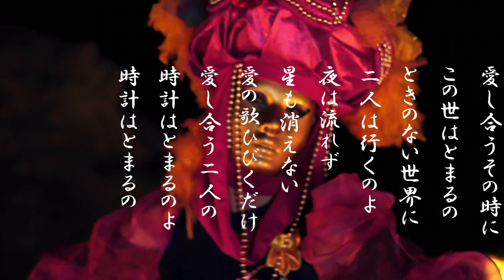「夜明けのスキャット」歌詞有り ヒロとルカ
日本初のスキャットヒット曲。109万枚売り上げた
第11回日本レコード大賞 作詞賞を受賞した。
初音ミクも聞いてください。